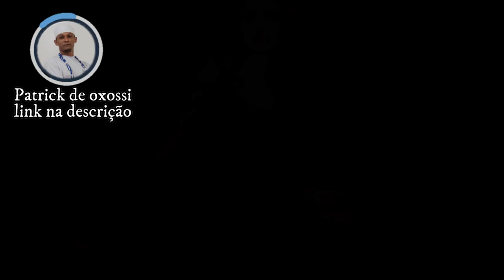🔔Mediuns da 💃Pomba gira DO FORNO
Sacerdote, Patrick de Oxóssi:
✔️Siga nosso INSTAGRAM e receba mais conteúdo:
✅Acompanhem tbm o nosso TIKTOK.

👏Apoie o canal, a Umbanda precisa ser propagada para mais pessoas,
Contribua com a compra de novos equipamentos de gravação e com a construção da nossa nova casa de Axé...

Publicamos conteúdos sobre assuntos espirituais em geral; respondemos dúvidas e muito mais.

🕊️Contribua com a expansão da Umbanda pelo mundo,

2️⃣🔔Ative o Sino para ser notificado quando novos vídeos forem publicados.

3️⃣💬Digite seu comentário e 📲 compartilhe os vídeos para que mais pessoas também possam saber sobre @TudoSobreUmbanda

6️⃣🕖Ative o LEMBRETE das LIVES que forem programadas.

Seja bem-vindo(a) ao maior canal de Umbanda do Brasil!

SOBRE O CANAL:
Eu sou Patrick de Oxóssi, apresentador do canal e Sacerdote de Umbanda!
Meu objetivo é transmitir os ensinamentos da Umbanda e suas práticas de forma clara para todo o mundo!
Axé a todos!

Apoio:
ZkR PUBLICIDADE
Seu negócio ou serviço não está atraindo novos clientes? ⠀
Conosco o orçamento é justo, você paga menos para receber mais.
📈Estratégia de Marketing
👨‍💻️Criação de Site
🎥Edição de Imagens e Vídeos
📙Gestão de Tráfego - Anuncie seu site